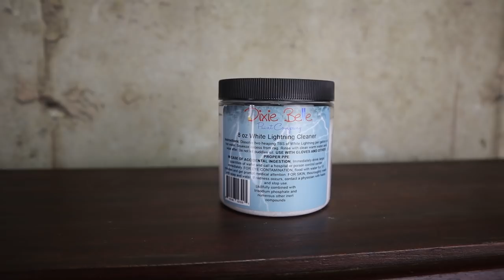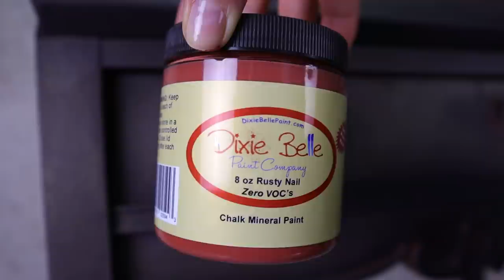The Purple Secretary Desk w Chalk Paint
Detail Brush

Video / Photography equipment
Camera Canon M50 w mic